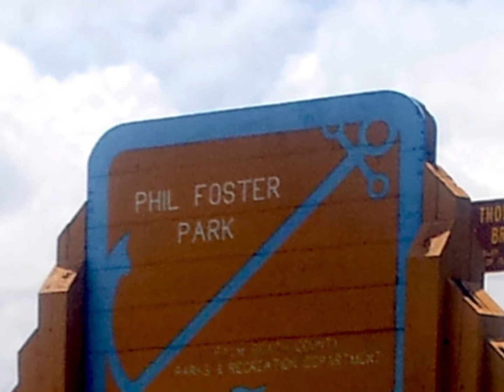Blue Heron Bridge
Chris, Dave, John & Bob diving Phil Foster Park at the Blue Huron Bridge, FL.
- Camera:  GoPro 3+ Black Edition (1080p/60 fps/Protune On)
- Lights:   Dual SeaLife Lights (Sea Dragon 1500 & 2500)
- Tray:  Snake River Prototyping (SRP)
- Arms:  UltraLight Control System’s (ULCS) Arms with ball joint clamps
- Color Filter:  Backscatter’s Flip3.1 Shallow Underwater Color Correction Red Filter (5-20 feet) with or without lights on.
- Close-up Lens:  Backscatter - 55mm +10 and +15
- Editing Software:  Adobe Premier Elements

Songs: Beach Bar Serenade - Don Middlebrook